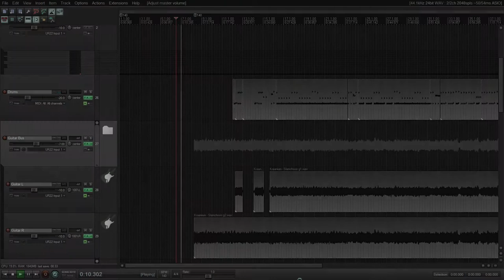Kraanium Slamchosis Teaser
Short teaser from upcoming Kraanium full length album: Slamchosis, to be released summer 2018!